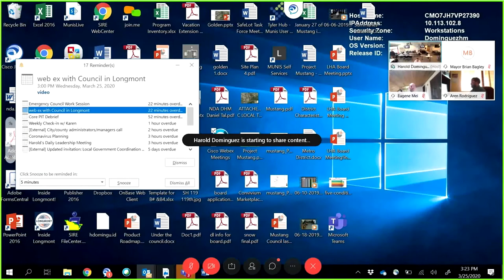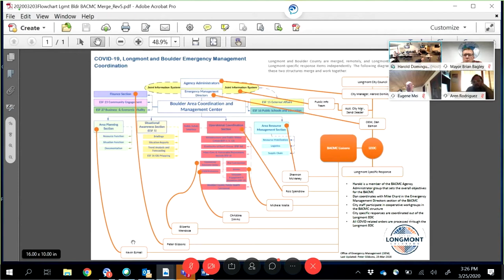Longmont City Council Work Session - March 25, 2020